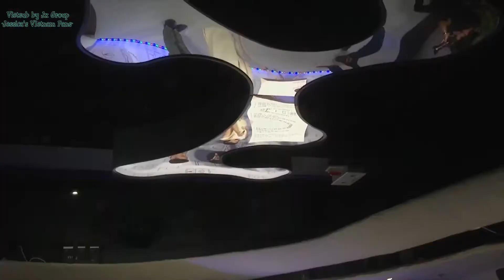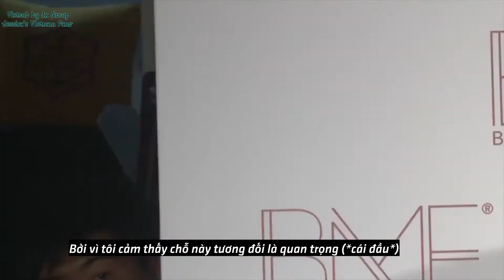[Vietsub][宣萱] Tiêu chí chọn bạn trai của Tuyên Huyên.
Vietsub by Jx Group -  Jessica's Vietnam Fans-
Trans+Timing: Krystal Le | Edit+Encode: Sam